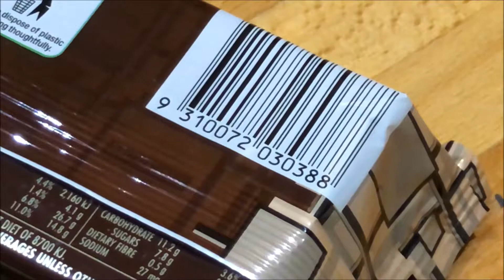Ice Coffee Flavoured Tom Tams Best Price Perth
Lowest Perth Price $1.82 @
Supa IGA Waterford
Manning Road Karrawara

Purchase Date 6 July 2018